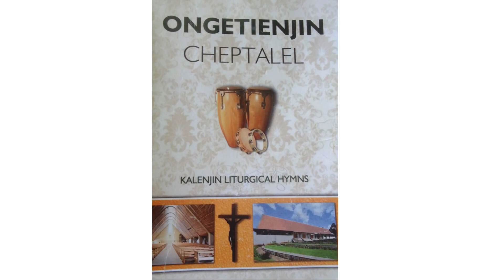Chegitachan Atoche by Young Christian Workers Mulot (Ongetien)